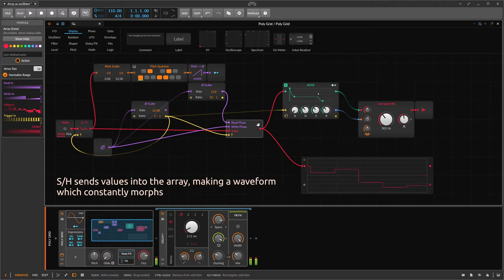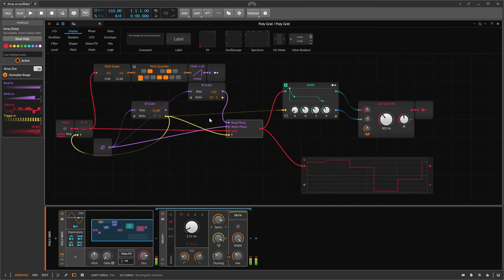Bitwig Grid without oscillators: Array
I'm trying out ways to make grid patches without using oscillator modules. This is a patch where a waveform is generated by storing values in an array module. It is played by reading the values out at different speeds. This makes for a quite digital sound which constantly changes as values are replaced in the array.